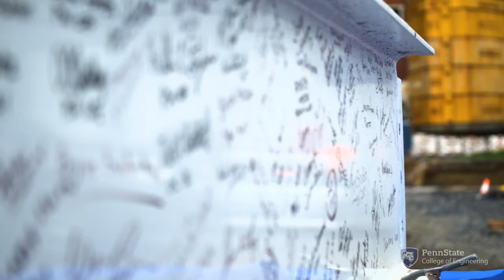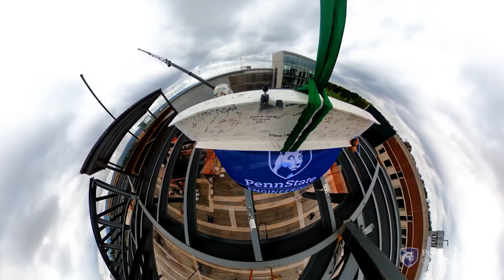Welcome to the Engineering Design and Innovation Building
The 105,000-gross-square-foot building, part of the college’s master facilities plan, will be the new home for the School of Engineering Design and Innovation (SEDI), the expanded Learning Factory and the Factory for Advanced Manufacturing Education Lab. Additionally, the building includes multi-use design studios, active-learning classrooms, and other collaborative areas for students to interact with and learn from faculty and industry partners.